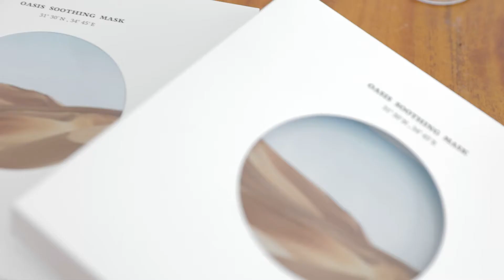[닥터엘시아] 오아시스 수딩 마스크(1분Ver.) 💧 민감 피부 팩 추천!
민감피부도 안심하여 사용하실 수 있는 제품이에요!
💧 스킨케어계 6대 골드 성분 함유
💧 전성분 97% 자연유래성분
💧 20가지 주의성분 일절 배제